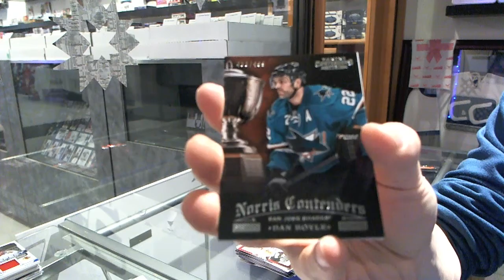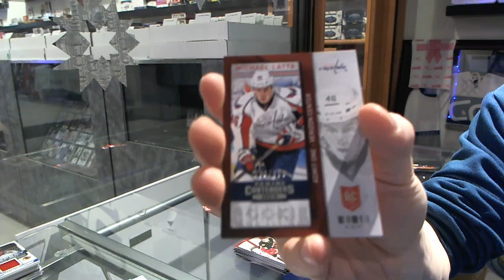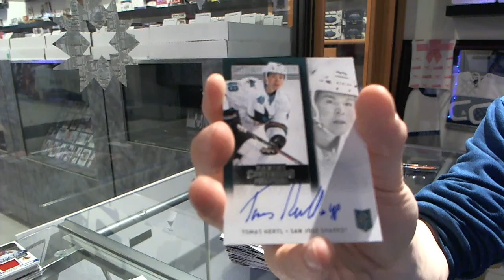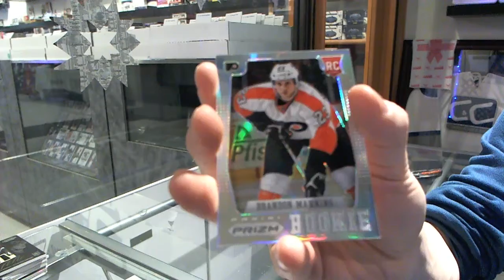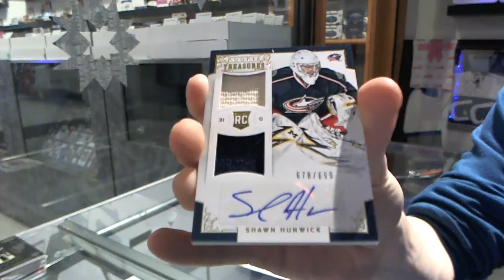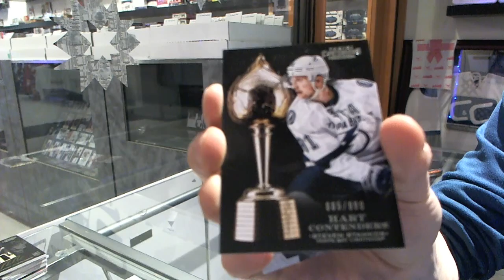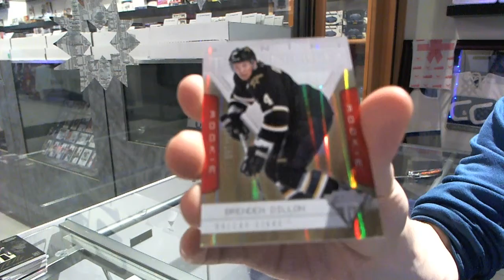13-14 Panini Contenders & 12-13 Anthology Hockey - C&C GB #4097